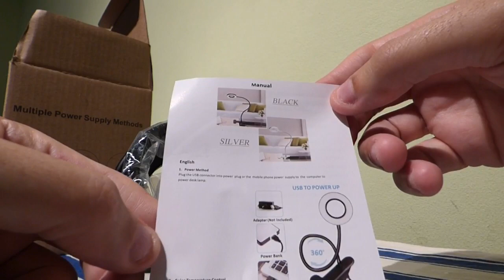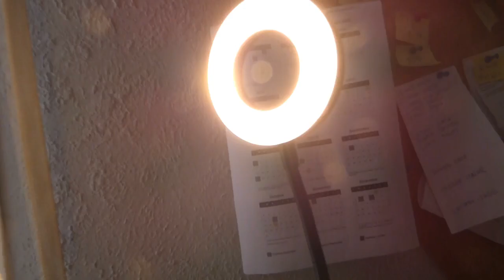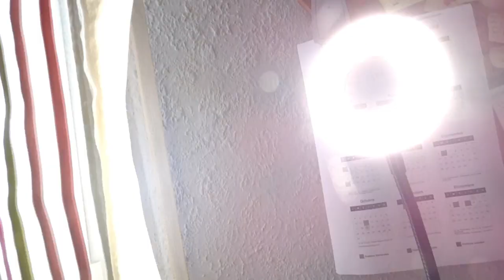Unboxing ‎dowowdo LED USB Clip on Desk Lamp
USB Desk Lamps Clip-on LED Reading Light Eye Protection, Adjustable Clip Light 10 Brightness Levels 3 Light Modes Bedside Light for Reading/Work/Tattoo (Black)

asin B08DJ636GR